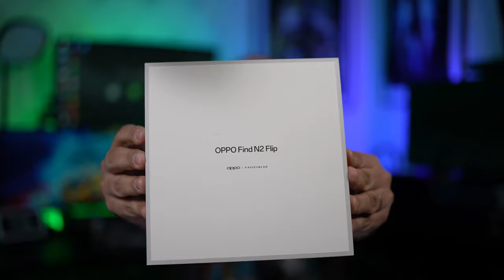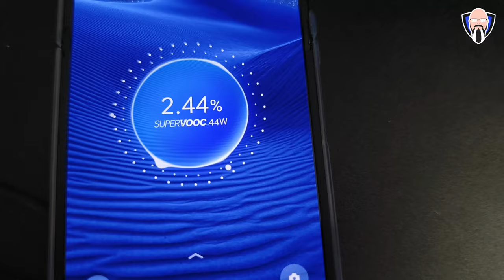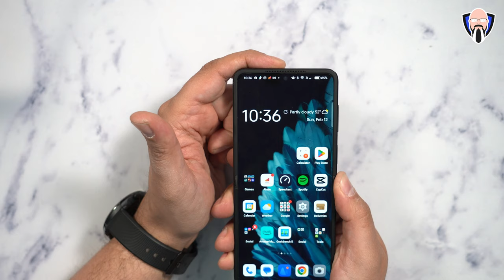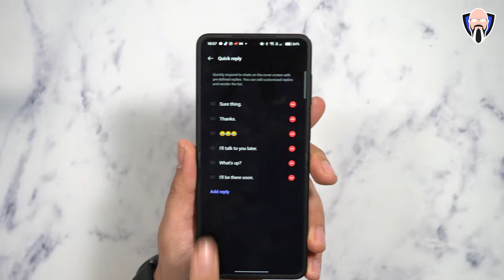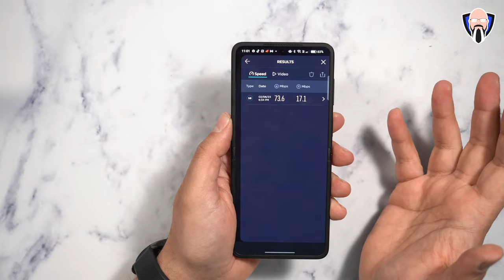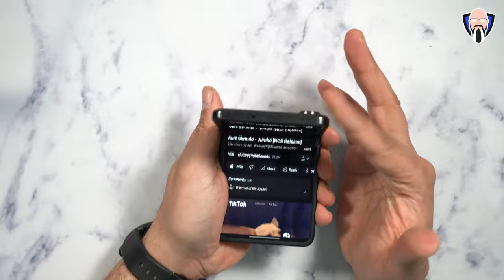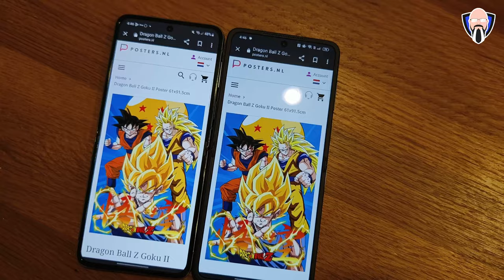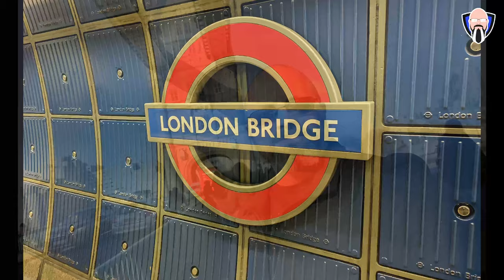Can the OPPO Find N2 Flip 5G Global Edition Beat the Competition? اوبو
في هذا الفيديو ، ننظر إلى الإصدار العالمي Oppo Find N2 Flip 5G. يعد هذا الهاتف خيارًا ممتازًا إذا كنت تبحث عن هاتف فليب متطور مع الكثير من الميزات والأداء الممتاز.

سنلقي نظرة على ميزات وأداء الإصدار العالمي من Oppo Find N2 Flip 5G ومعرفة ما إذا كان هو أفضل هاتف قابل للطي بالنسبة لك. تأكد من إطلاعك على الفيديو لمعرفة ذلك!

N2 Flip will be available to pre-order from February 15th and cost £849 in The UK.

In this video, we're looking at the Oppo Find N2 Flip 5G Global Edition. This phone is an excellent option if you're looking for a high-end flip phone with plenty of features and excellent performance.

We'll look at the features and performance of the Oppo Find N2 Flip 5G Global Edition and see if it's the best flip phone for you. Be sure to check out the video to find out!

N2 Flip will be available to pre-order from February 15th and will cost £849 in The UK.

B&H Dealzone:

Amazon Daily Deals: